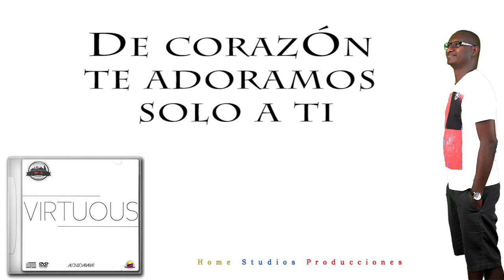Vídeo Sencillo: Virtuous - HSP©2016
La virtud de Jesús esta vigente y actuando sobre las vidas de hombres que necesiten un milagro sanador, liberador, restaurador y transformador, virtud sale hoy de él.
DESCÁRGALO DESDE LOS SIGUIENTES ENLACES.